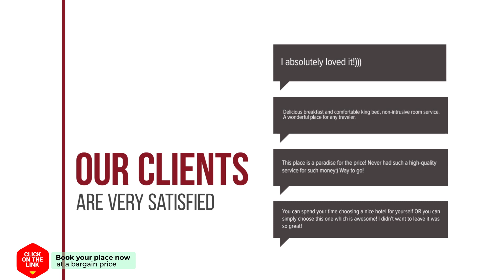Art & Spa Hotel Villa Creoli hotel review | Hotels in Xylokastron | Greek Hotels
Art & Spa Hotel Villa Creoli hotel video review. Hotels in Xylokastron, greek 3 stars hotels.